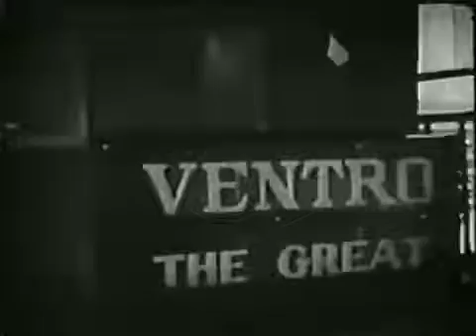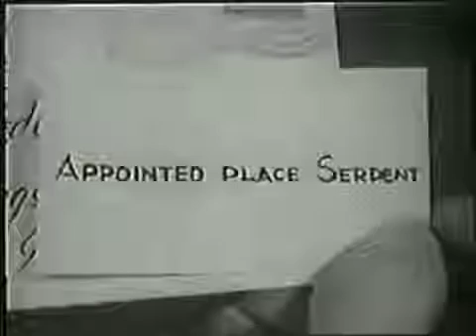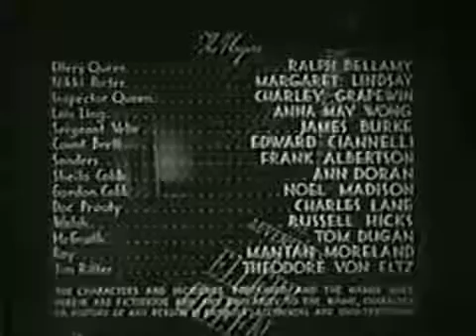The Adventures of ELLERY QUEEN - Master Detective